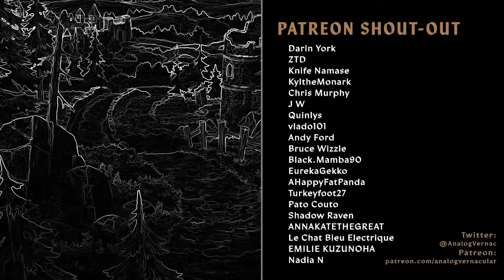#07 The Ravaged Swamp | Unicorn Overlord Blind Let's Play | Expert Difficulty